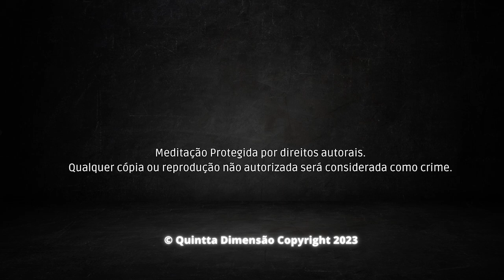Arcanjo Rafael e a Chama Verde - Ouça por 21 dias e manifeste cura física, mental e espiritual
💎 Seja membro deste canal e assista quando quiser e quantas vezes desejar as antigas e novas lives teóricas com Audrey Klai M. Conteúdo exclusivo e atualizado semanalmente.

👮‍♂️ Proibido baixar e reproduzir em qualquer canal sem autorização do Instituto Quintta Dimensão, a utilização é liberada apenas em playlists do YouTube.

⚠️ ÁUDIO PROTEGIDA POR DIREITOS AUTORAIS  E SUJEITA A MEDIDAS LEGAIS

Para melhores resultados ouça essa frequência por 21 dias seguidos.

🚀 "Domine a 𝐕𝐢𝐚𝐠𝐞𝐦 𝐀𝐬𝐭𝐫𝐚𝐥 e vá além do plano físico".
Você sabia que TODA NOITE que dorme você viaja ao astral ? E se você pudesse dominar essa técnica e aproveitar essa oportunidade de desenvolvimento?

👽 Arcturianos e a 5D Sistema Multidimensional

Num mundo onde frequentemente nos sentimos sobrecarregados e desconectados, existe um refúgio de cura e serenidade esperando por nós. Venha embarcar numa viagem sonora e espiritual, guiada pela inspiradora energia do Arcanjo Rafael e a luminosidade da Chama Verde.

O Arcanjo Rafael, nosso amado guia espiritual, é a personificação da cura e da compaixão. Ele nos envolve com seu manto de luz verde, reavivando nossa essência e restaurando nossa integridade. A Chama Verde, um sopro divino de rejuvenescimento, é um convite para reencontrarmos o equilíbrio, o amor próprio e a conexão com o todo.

A frequência deste vídeo foi criada a partir de uma abordagem holística, buscando harmonizar corpo, mente e espírito. Ao permitir-se mergulhar nessa melodia:

🌿 Sinta sua energia renovar-se, como folhas frescas numa manhã de primavera.
🌿 Deixe que as cargas emocionais e mentais se dissolvam, dando espaço para a clareza e a paz.
🌿 Reconecte-se ao fluxo da vida, abraçando sua jornada com propósito e alegria.

Seja para meditar, refletir ou simplesmente para sentir, este vídeo é um convite aberto ao seu coração. Embarque nesta experiência holística e permita que o Arcanjo Rafael e a Chama Verde iluminem seu caminho.

Aperte o play e deixe a transformação acontecer.